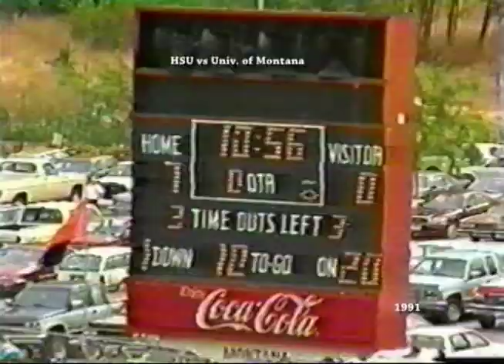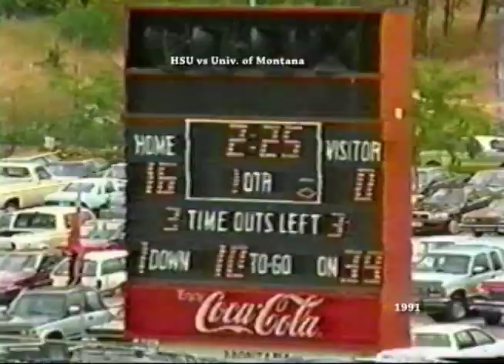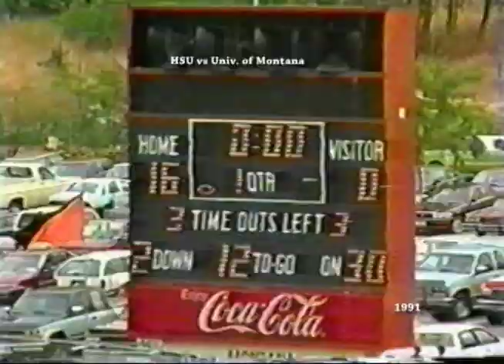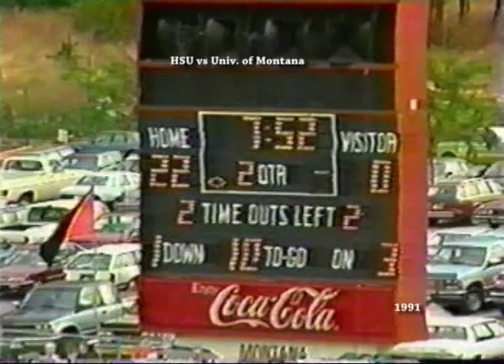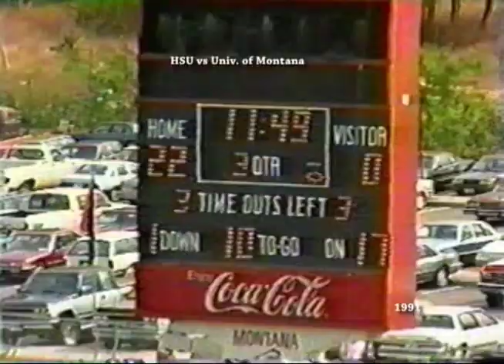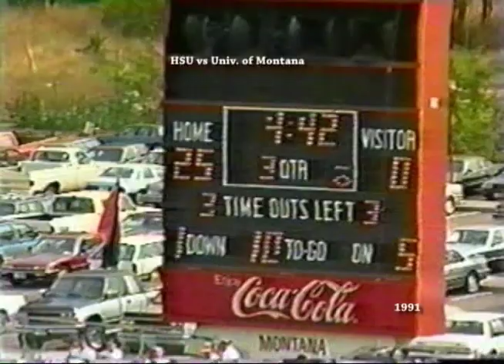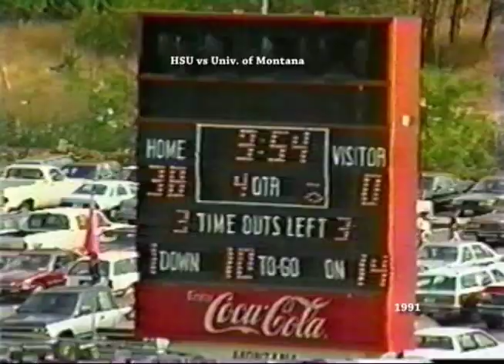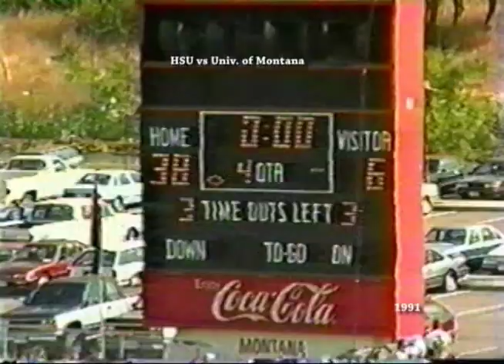HSU 1991 Season Game 2: September 7, 1991 Humboldt State @ University of Montana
Humboldt State University Offensive Series

Offensive Series 1: 2:12
Offensive Series 2: 5:01
Offensive Series 3: 6:47
Offensive Series 4: 8:51
Offensive Series 5: 13:38
Offensive Series 6: 18:22
Offensive Series 7: 25:27
Start of Second Half: 26:26
Offensive Series 8: 28:35
Offensive Series 9: 32:23
Offensive Series 10: 35:39
Offensive Series 11: 40:14
Offensive Series 12: 43:20